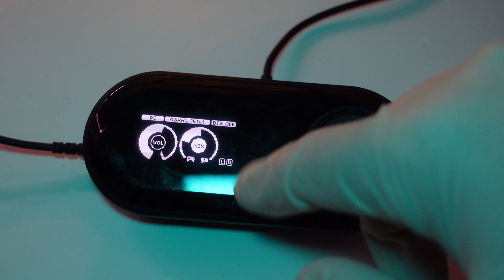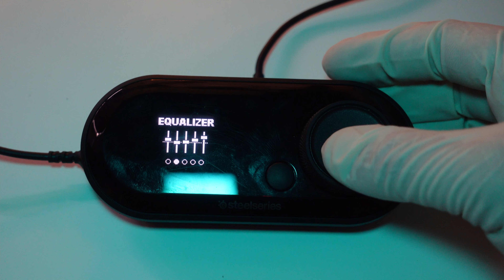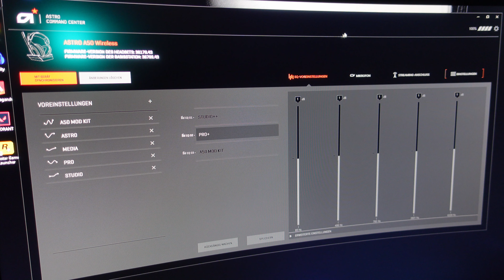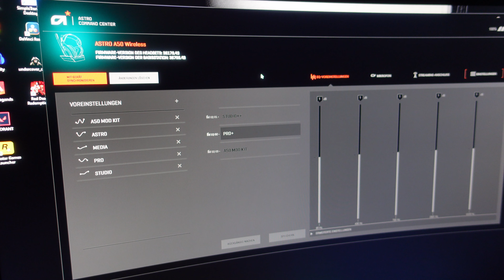Welches Headset ist besser ? ASTRO vs Steelseries Langzeit Test . Top Headsets 2021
Hier vergleiche ich zwei Headsets im mittleren bis oberen Preis Bereich .
Beide Headsets haben vor und Nachteile ,die ich euch in diesem Video zeigen werde.